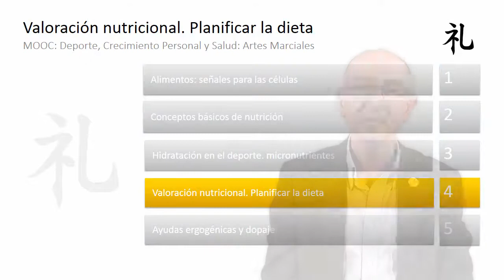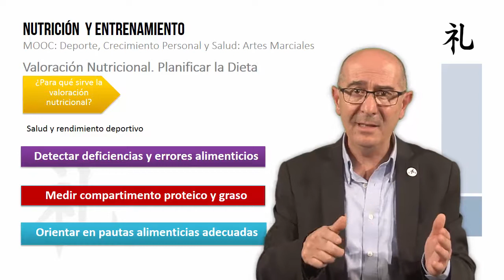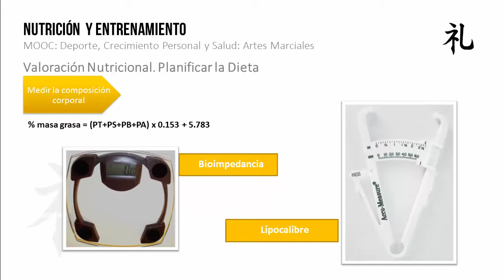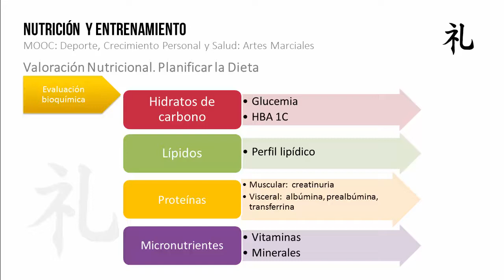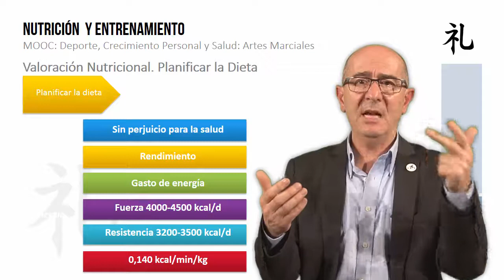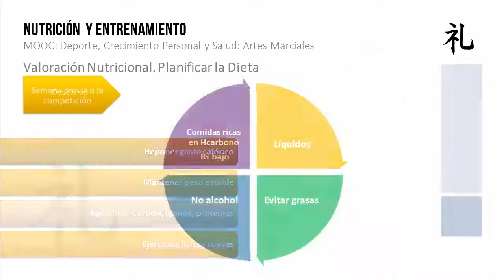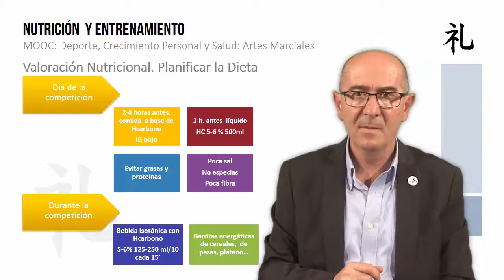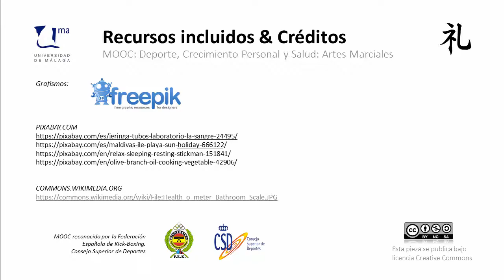MOOC UMA Deporte, crecimiento personal y salud: Artes Marciales. M5 V4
MOOC UMA Deporte, crecimiento personal y salud: Artes Marciales. M5 V4 - Valoración nutricional. Planificar la dieta